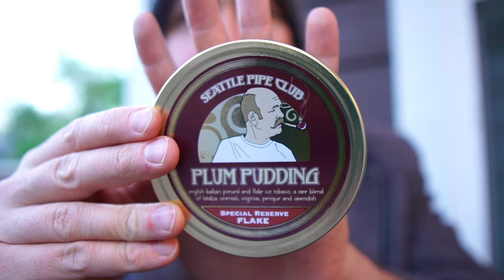A man tries Plum Pudding Special Reserve Flake and shares his thoughts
Due to YouTube’s policies, tobacco-related channels like mine face restrictions on ad revenue. Your support helps me keep sharing my passion for pipe smoking with this amazing community. Regardless, thank you for being here—I appreciate each and every one of you!